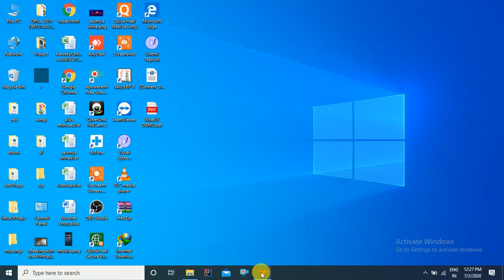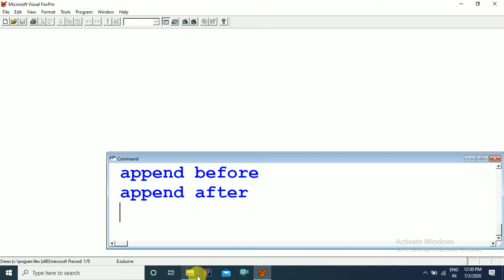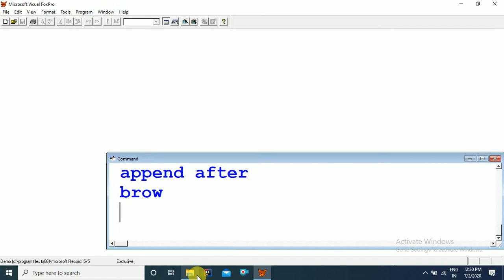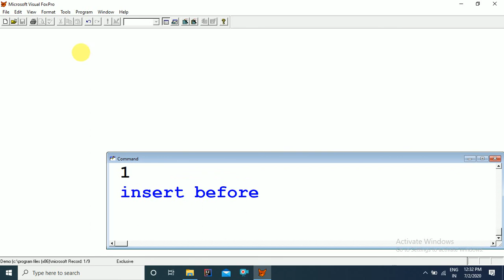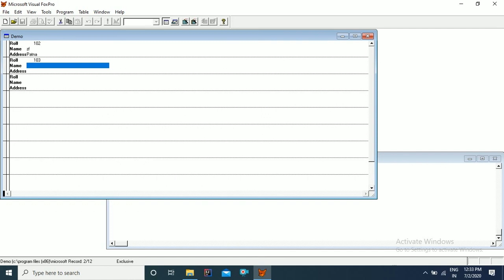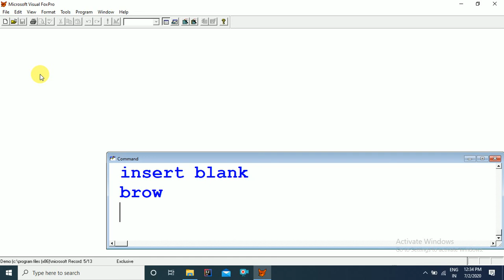Foxpro Tutorial Series | Insert And Append Command In Foxpro | Entering And Adding Records In Foxpro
0:56 - Append Command In Visual Foxpro
1:31 - Go Top Command in Visual 8
2:39 - Append Blank Command in Visual Foxpro
4:04 - Insert Command in Visual Foxpro
4:59 - Insert After Command in Visual Foxpro
5:35 - Insert Before Command in Visual Foxpro
6:37 - Insert Blank Command in Visual Foxpro

Hi,
Here is the video to explain Entering And Adding Records In Foxpro that is a part of Foxpro Tutorial Series In Hindi with the Practical Approach from the YouTube Channel Cybotech Campus Nawada. In this video following topics are covered -
This video is also available at the URL/ web